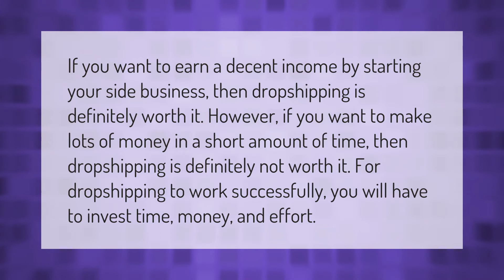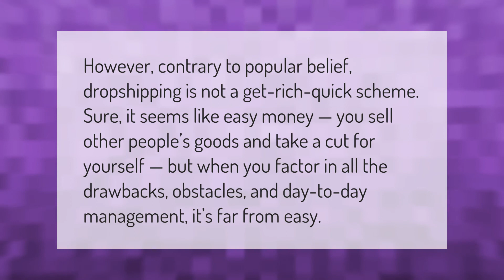Is Drop Shipping worth it?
00:00 - Is Drop Shipping worth it?
00:40 - Can dropshipping make you rich?

Laura S. Harris (2021, January 17.) Is Drop Shipping worth it?
    AskAbout.video/articles/Is-Drop-Shipping-worth-it-211238